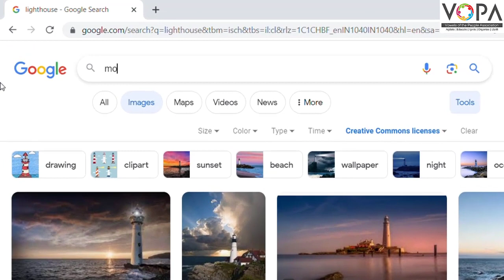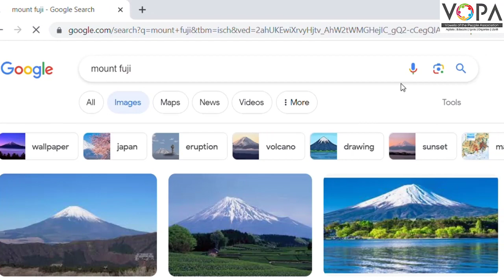How to find Copy rights free images on Google | V-School